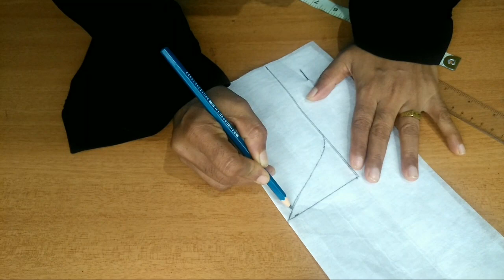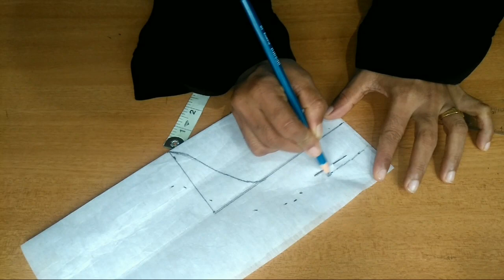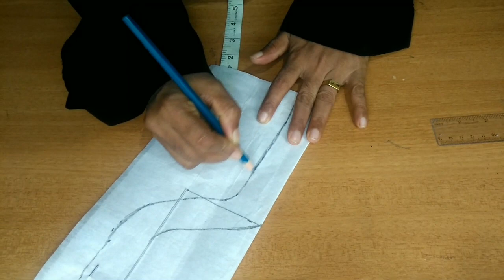churidar model Nighty neck design